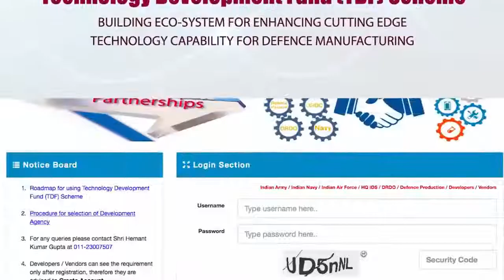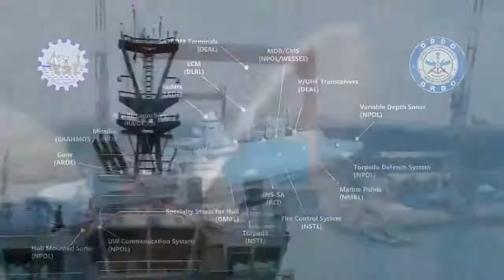DRDO Video Promo 2021 | Defence Research And Development Organisation